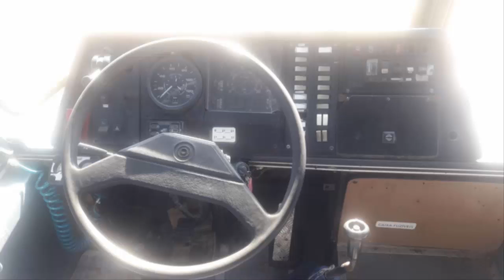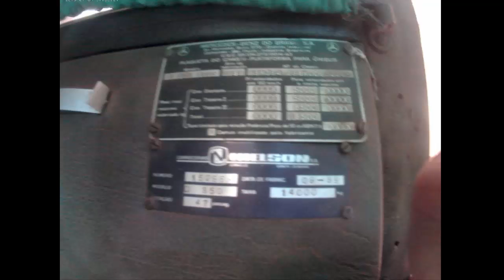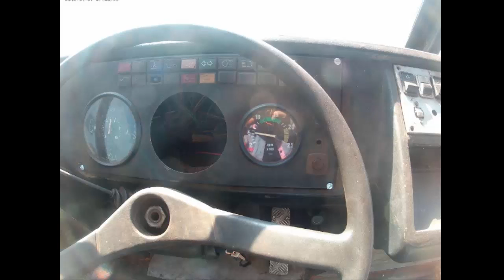5 OFERTAS ÔNIBUS NIELSON DIPLOMATA | VOCÊ PREFERE SCANIA OU MERCEDES??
Com o intuito de entreter os nossos telespectadores fiz este video com 5 ofertas de ônibus Nielson Diplomata sendo o 310, 350 e 380..
Lembrando que não tenho nenhum vinculo com os anunciantes destes veículos..

Links dos veículos.

Siga a minha página no instagram de ônibus antigos @soonibusrodoviarios